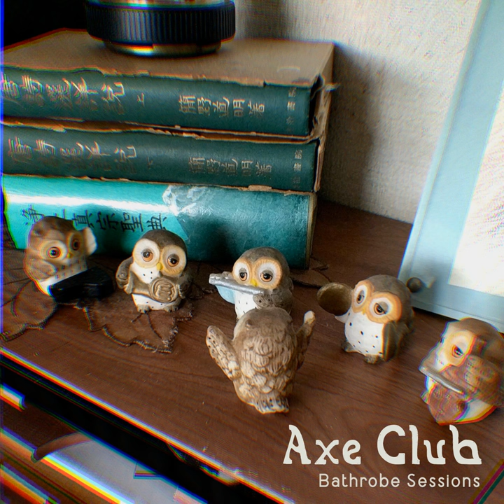Re: Tonight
Re: Tonight · Axe Club

Bathrobe Sessions